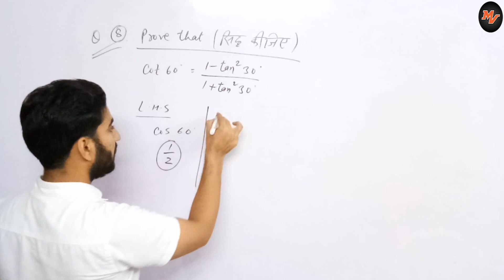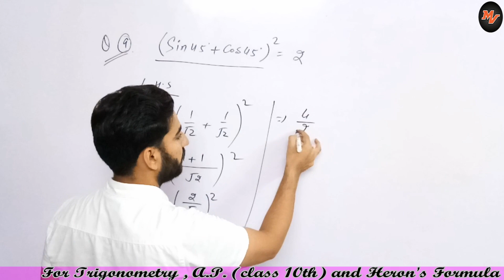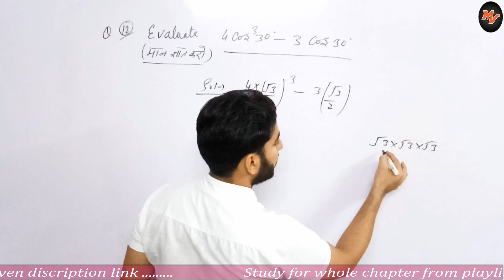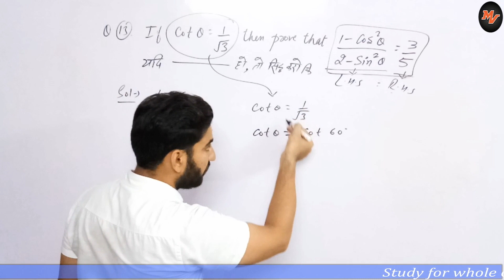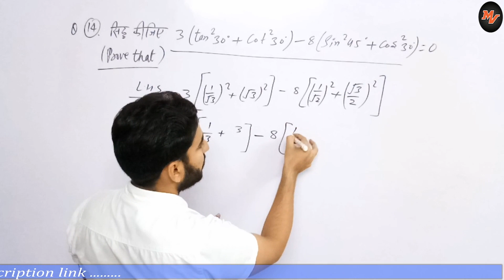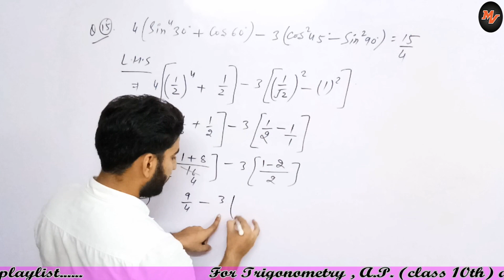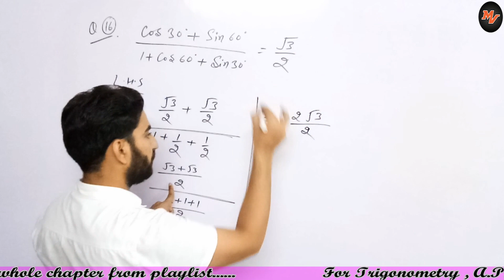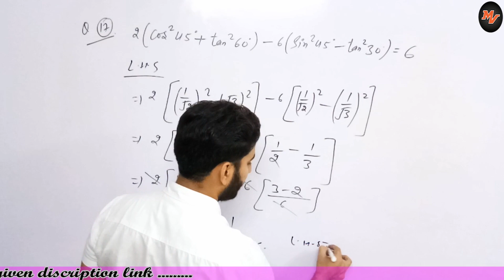Trigonometry | त्रिकोणमिति | Misc. 6 Q.No. 8 to 17 | विविध 6 | RBSE Class 10th | part 4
Chapter-6
Trigonometry |RBSE| for class 10th